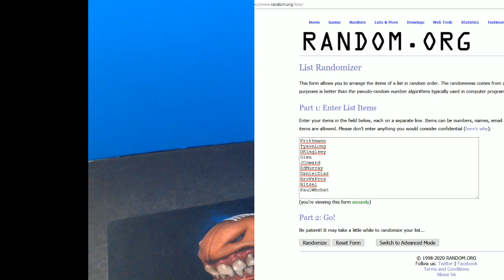11 17 2020 Veterans Day Giveaway